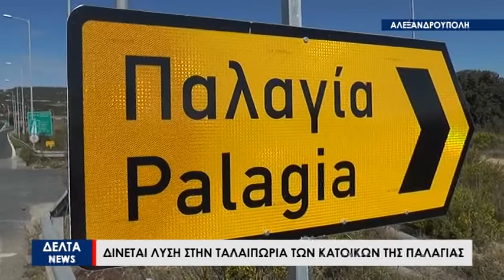Δίνεται λύση στην ταλαιπωρία των κατοίκων της Παλαγίας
Λύση δίνεται στην ταλαιπωρία των κατοίκων της Παλαγίας μετά το πρόβλημα που δημιουργήθηκε λόγω του έργου της Ανατολικής Περιφερειακής Οδού. Έπειτα από πρωτοβουλία του Δήμου Αλεξανδρούπολης, ξεκίνησαν το πρωί της Τετάρτης οι εργασίες για την βελτίωση της αγροτικής οδού βόρεια της Πυροσβεστικής Υπηρεσίας Αλεξανδρούπολης, από την οποία σε λίγες μέρες θα μπορούν να διέρχονται οι οδηγοί.